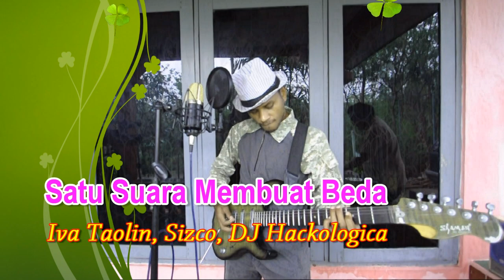DJ Hackologica, Iva Taolin, Sizco - Kontes Lagu Ayo Memilih (SATU SUARA MEMBUAT BEDA)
Video Klip Lagu Ayo Memilih (Satu Suara Membuat Beda)
Lirik : Denny JA
Penyanyi : Iva Taolin dan Sizco
Musik Aransmen : DJ Hackologica & Sizco
Video Shooting : Antonius Bifel
Video Editor : DJ Hackologica
Studio : AZ-TECH Studios Kefamenanu

Lagu ini merupakan bagian dari kontes gerakan ayo memilih. Informasi Lebih lanjut
Lagu ini di Aransmen oleh DJ Hackologica dan Sizco yang mengadaptasi Genre EDM di Mix dengan genre Heavy Metal, Nah kita tahu EDM dan Heavy metal dua jenis aliran musik yang sangat berbeda jauh, di tangan tepat bisa di mix secara baik, filosofi dari hal ini adalah musik aliran berbeda aja bisa akur mengapa beda pilihan politik aja tidak bisa akur, Benar nggak ?